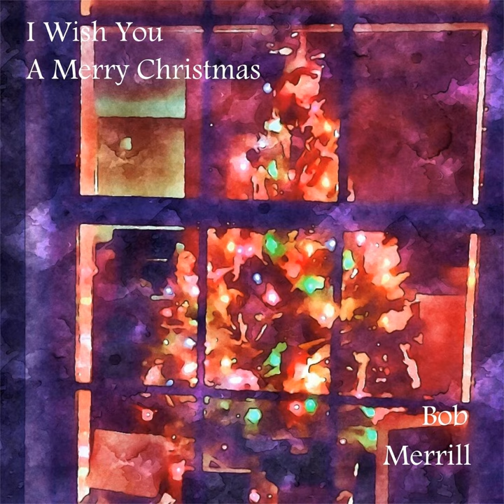O Little Town of Bethlehem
O Little Town of Bethlehem · Bob Merrill